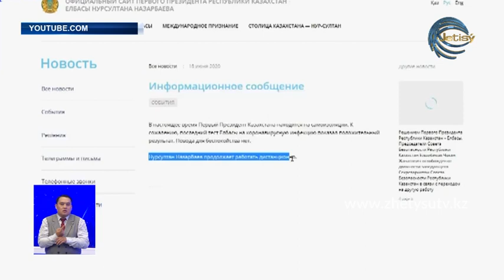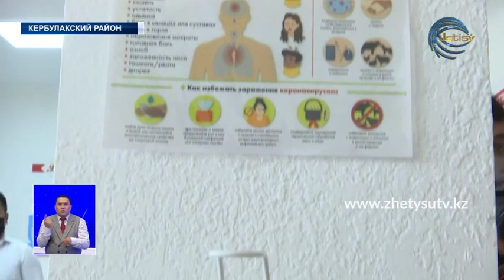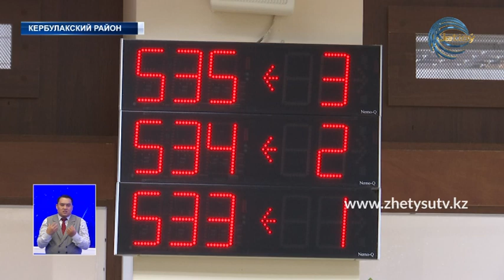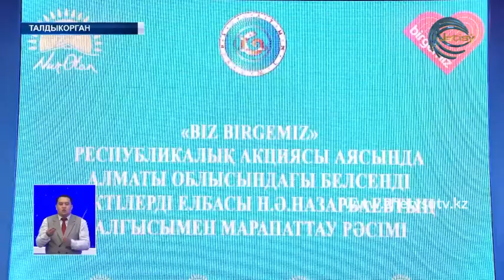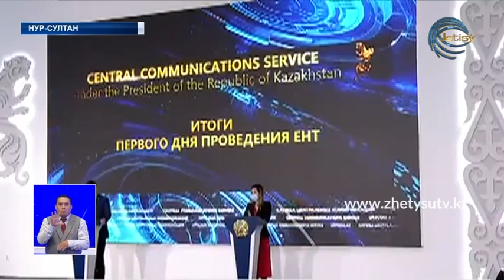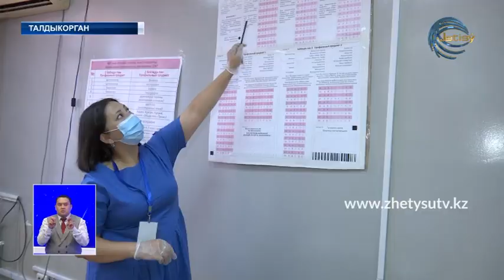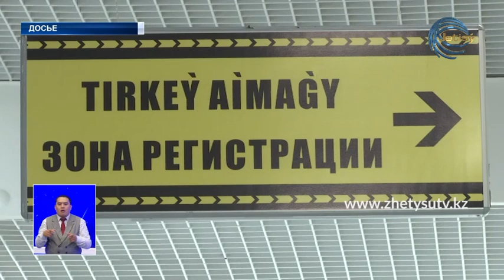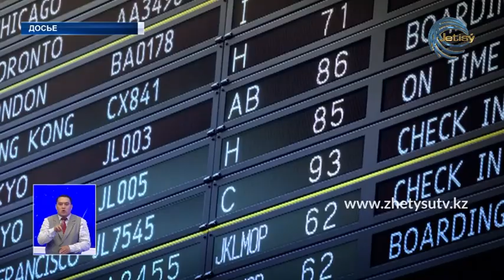НОВОСТИ ЖЕТЫСУ (22.06.20) ПОЛНЫЙ ВЫПУСК 21:30